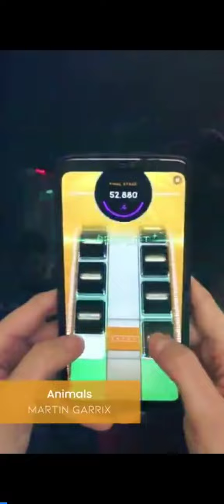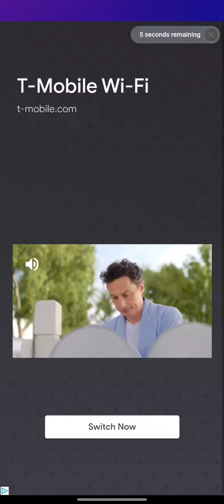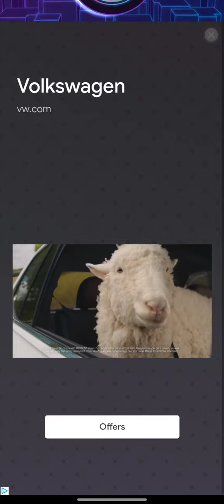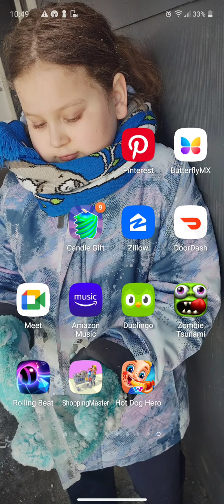rolling beat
until 6:04 to 7:16 their was only woman singing these songs